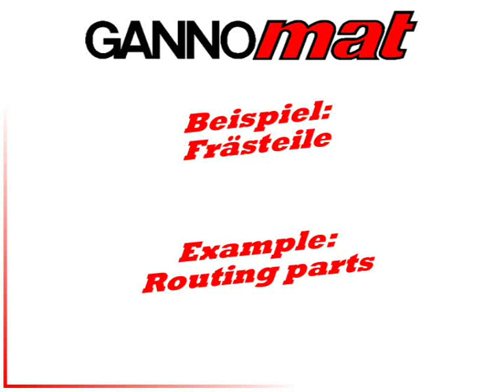GANNOMAT ProTec (Fräsen, Routing) / CNC Bearbeitungszentrum / CNC Machinig Center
GANNOMAT ProTec CNC Bearbeitungszentrum

CNC gesteuerte Point-to-Point Durchlaufbohrmaschine für Bohrarbeiten, Nuten und Fräsen sowie Leim- und Dübeleintreiben. CNC-Bohrzentrum für die rationelle Verarbeitung von Bohrbildern mit frei programmierbaren Bohrabständen.

GANNOMAT ProTec CNC Machinig Center

CNC controlled point to point through-feed drilling machine with additional units for grooving, routing and gluing/dowel dowel insertion. Drilling center for efficient processing of flexible, free programmable drilling patterns.

GANNOMAT ProTec Machines numériques d´usinage / Centre d´usinage

Centre numérique point par point à défilement avec, en option, des agrégats de rainurage, défonçage, d´encollage et d´insertion de tourillon. Centre d´usinage pour un process de travail efficace et flexible avec une programmation libre des perçages.